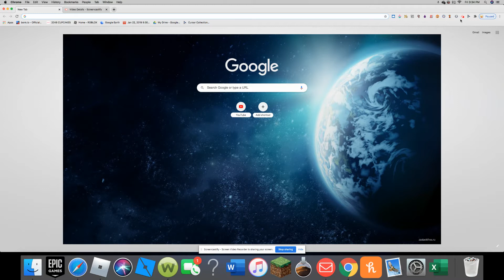Sword burst journey pt 3 (fighting Smashroom)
ngfreh